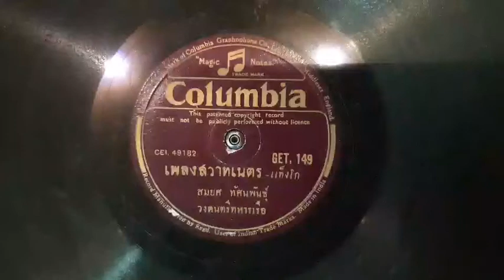สวาทเนตร(แผ่นครั่งโคลัมเบีย ตราตัวโนตดนตรี)...สมยศ ทัศนพันธ์/วงดนตรีทหารเรือ